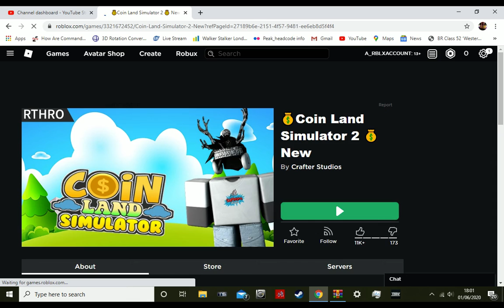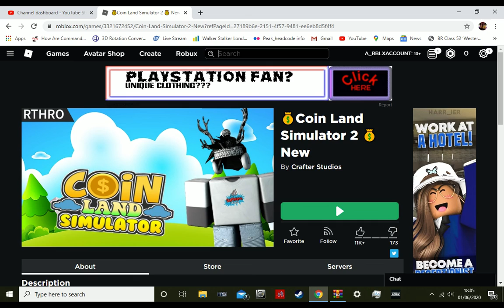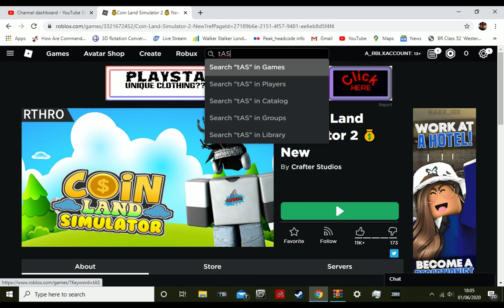I LET MY BROTHER DO A VIDEO ON MY CHANNEL! Roblox and TS2020 Gameplay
Got no idea what this is ngl